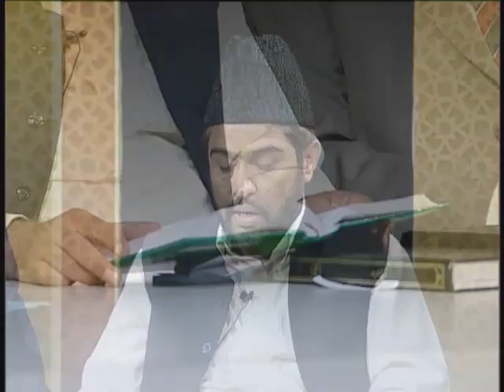Forgotten Heroes of Pakistan - Islam Ahmadiyya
Ch.Sir Muhammad Zafarullah Khan

Dr.Muhammad Abdus Salam

Mirza Muzaffar Ahmad